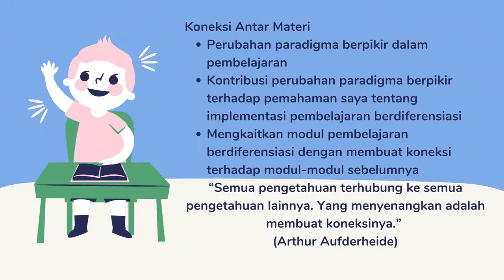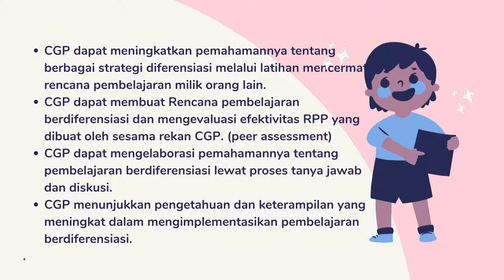JURNAL REFELKSI MINGGU KE 11 || CALON GURU PENGGERAK ANGKATAN 2 KAB. BEKASI